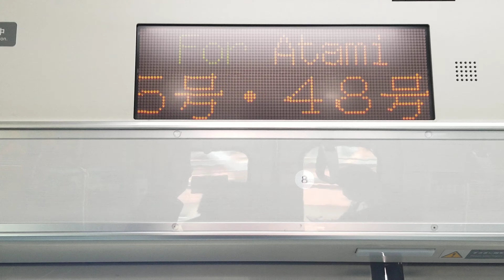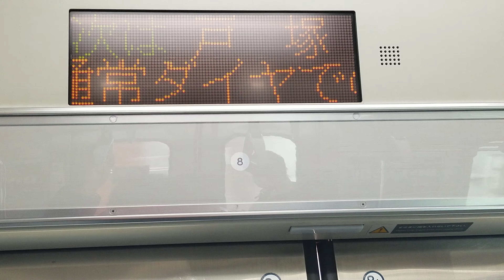K-42東海道線普通熱海行(10両)E231系1000番台(横浜～戸塚間)車内自動放送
2021年3月20時